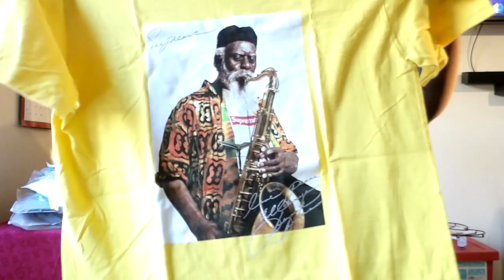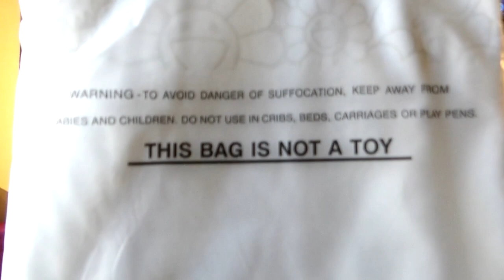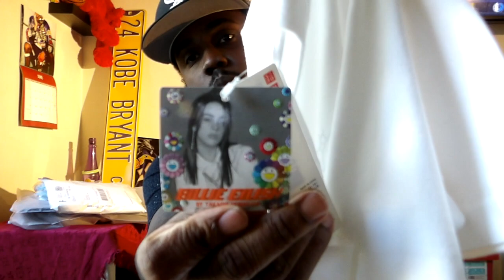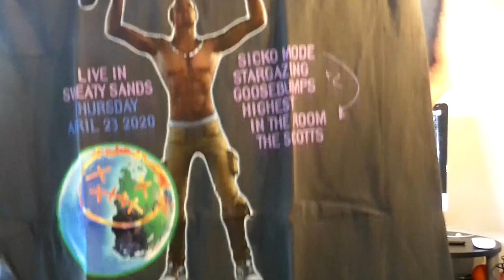Supreme FW20 Week 1 Unboxing Travis Scott FORTNITE Merch Fear Of God ESSENTIALS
HUGE UNBOXING SUPREME WEEK 1 TRAVIS SCOTT MERCH & FOG ESSENTIALS